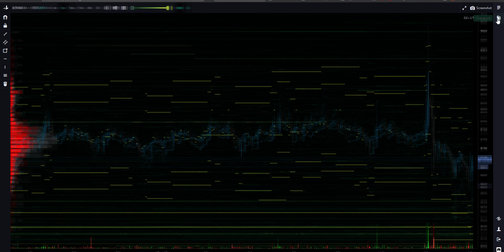Bitcoin Aggregated Heatmap